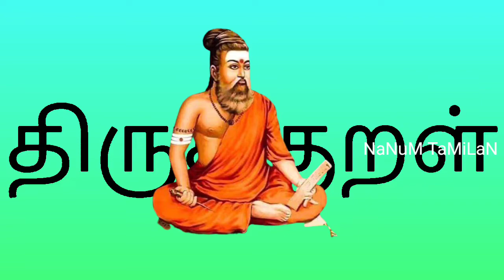Thirukural( திருக்குறள்) : 53#வாழ்க்கைத் துணைநலம்Thirukural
திருக்குறள் உலக புகழ் பெற்ற பொது மறை நூல் :

* இந்நூலை இயற்றியவர் திருவள்ளுவர்.

* திருவள்ளுவரை நாயனார், தேவர், முதற்பவலர், தெய்வப்புலவர், பெருநாவலர், பொய்யிளல் புலவர் என்றும் பல சிறப்புப்பெயர்களால் அழைப்பர்.

* திருக்குறளில் 133 அதிகாரமும், அதிகாரத்துக்கு 10 குறட்பாக்கள் வீதம்மொத்தம் 1330 குறளும் அடங்கியுள்ளது. ஒவ்வொரு குறளும் இரண்டு அடிகளையும் ஏழு சீரும் கொண்ட வெண்பாவாகும்.

* இந்நூல் அறம், பொருள், இன்பம் என்னும் முப்பாலையும் அழகாக எடுத்துரைக்கிறதுஇவற்றில்

* அறத்துப்பால்-38 அதிகாரங்கள்
பொருட்பால்-70 அதிகாரங்கள்
இன்பதுபால்-25 அதிகாரங்கள்என133 அதிகாரங்களை கொண்டுள்ளது. இன்பதுப்பாலை காமத்துப்பால் எனவும் கூறுவர் .

* இந்நூலில் பெரும் பிரிவு பால் எனவும்,சிறு பிரிவு இயல் எனவும், அதனினும் சிறியது அதிகாரம் என்று வகுக்க பெற்றுள்ளது.

* வாழ்கையின் அனைத்து பகுதிகளையும் எடுத்துரைக்கும் ஒரு சிறந்த வாழ்வியல் நூலாகும்.

* சாதி, மதம், மொழி, நாடு என்று வேறுபாடு இல்லாமல் மக்கள் அனைவருக்கும் பொருந்துவதாக உள்ளதால் உலக பொது மறை என்று அழைக்கப்படுகிறது. தெய்வநூல், பொய்யாமொழி,தமிழ் மறை,முப்பால் என்று வேறு  சில பெயர்களும்திருக்குறளுக்கு   உண்டு.

* திருக்குறளை  பாராட்டித் தோன்றியது திருவள்ளுவமாலை. திருக்குறள் நூற்றுக்கும் மேற்பட்டமொழிகளில் மொழி பெயர்க்கப்பட்டுள்ளது.